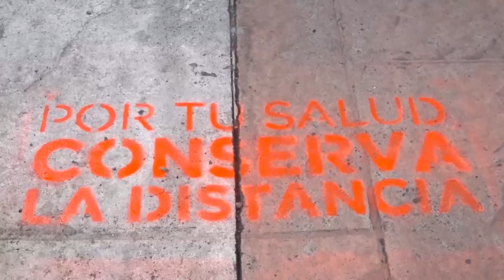NoticieroLPG | Crimen organizado se filtra en la economía informal de El Salvador.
La Alcaldía de San Salvador presentó este jueves un plan para prevenir la propagación de casos de covid-19 cuando se reactive el sector de transporte público.

La economía informal de El Salvador, de la cual depende una buena cantidad de familias, tiene una vinculación "significativa" con el crimen organizado,

Tres miembros de la Policía Nacional Civil fueron capturados por sicariato

Centroamérica asolada tras cinco meses de cuarentenas y pandemia que no cede